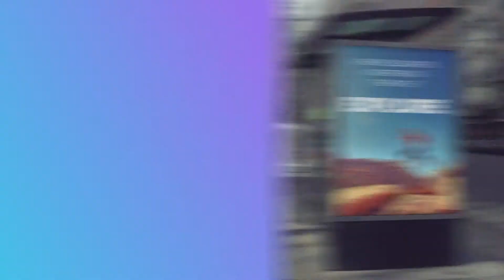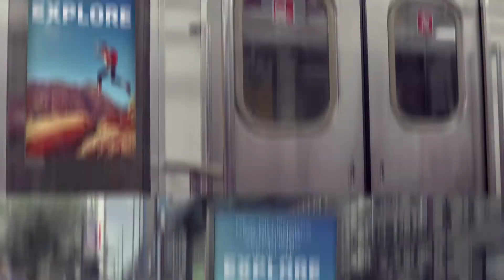Billboards City Promo Pack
Billboards City Promo Pack is a wonderful After effects template pack. It has 3 already made promo videos, 34 stock videos that show various signages on the streets with a green ready to drag and drop your own adds. Get your hands on this template and footage today, and add it to your next project, intro, opener or social media campaign. Astonish your viewers, and take your film’s production value up a notch.